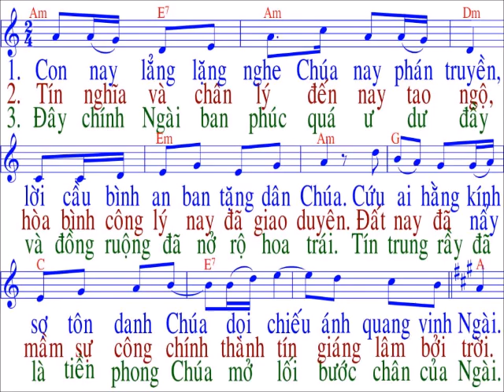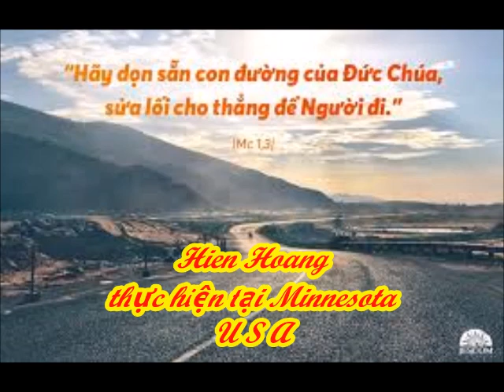Thánh Vịnh 84 / sáng tác : LM Thai Nguyen / Chúa nhật 2 / Mùa Vọng / Năm B